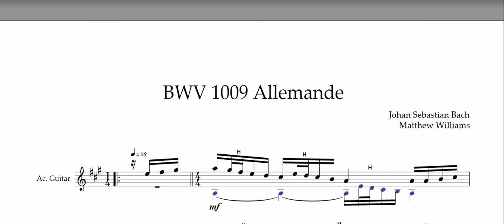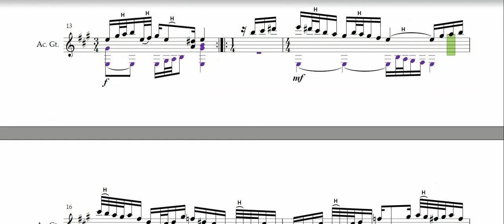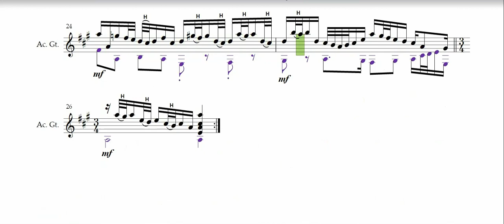BWV 1009 Allemande JS Bach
The tempo of 50 to 55 BPM appears to be correct. Slurs are suggested at every H.